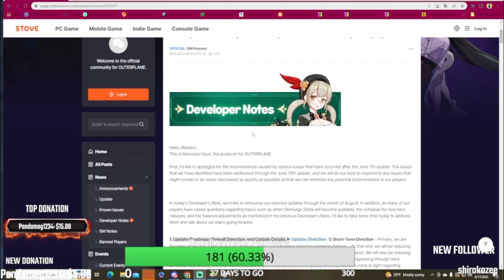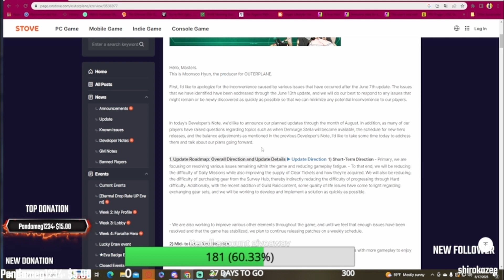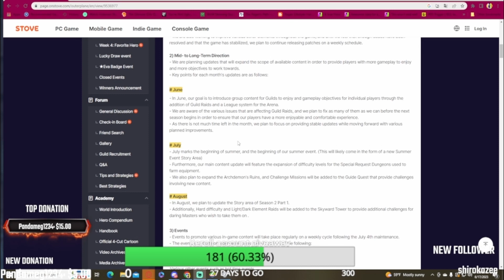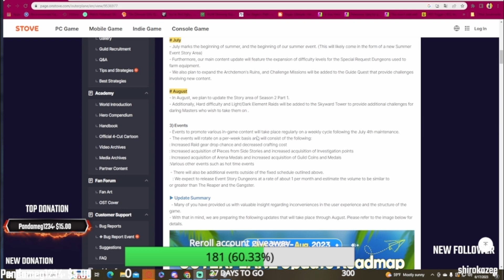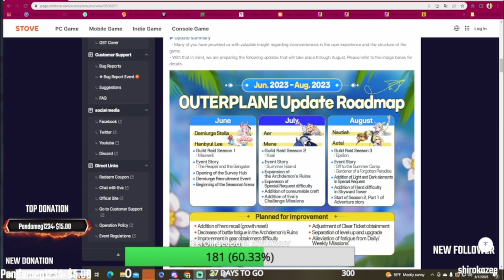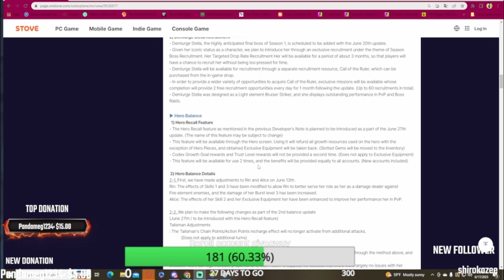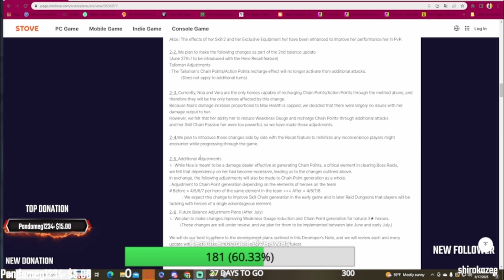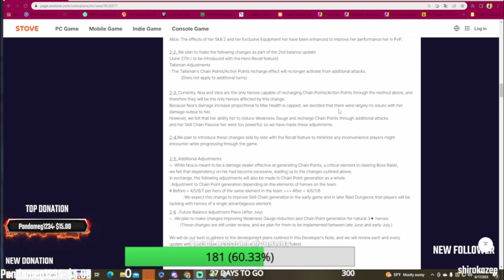Outerplane dev roadmap includes huge news!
This Outerplane dev roadmap includes huge news such us upcoming characters, new features and changes to some existing characters! Come join me on Twitch where I am giving away a reroll account at 300 followers!